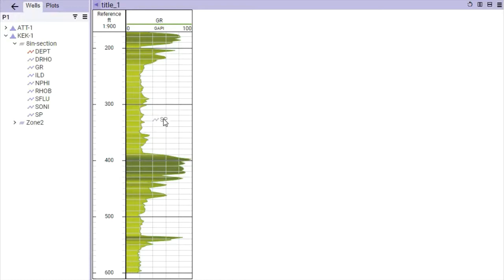WEPLOT – Petrophysics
Well logging is the recording of depths, geologic formations and events encountered in boreholes drilled for subsurface exploration or environmental and geotechnical studies. Log analysts display the logs using various presentation formats to understand the data and help optimize the placement of the wells or the production of minerals.

Well log viewer online